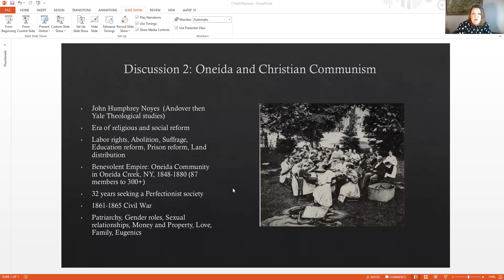Dr. RaeAnn Ramsey Discussion 2